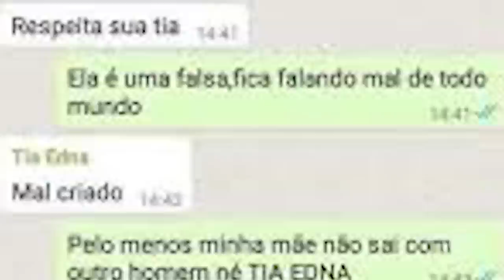A Teoria da Conspiração Mais IDIOTA da INTERNET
Entenda a MAIS IDIOTA Teoria da Conspiração recente da INTERNET.

Gameplay de Fundo:
Doom Eternal